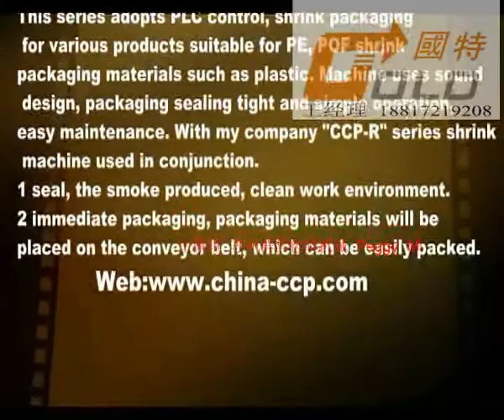2015 new type full automatic newspaper seal packaging equipment